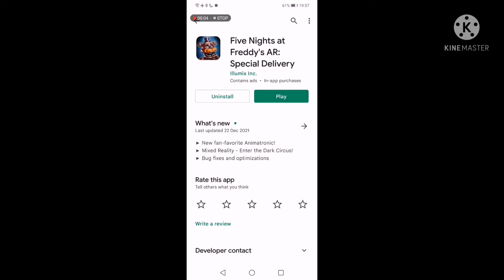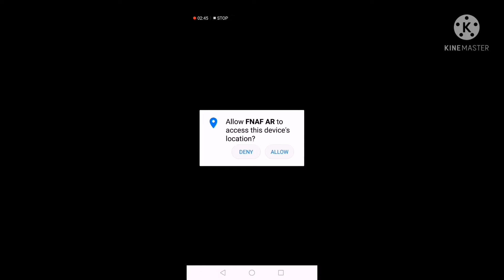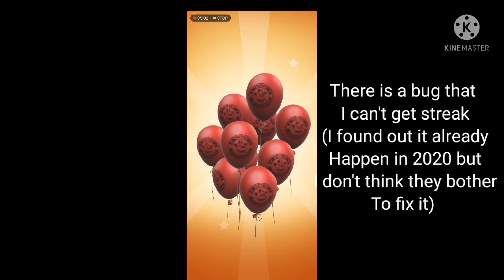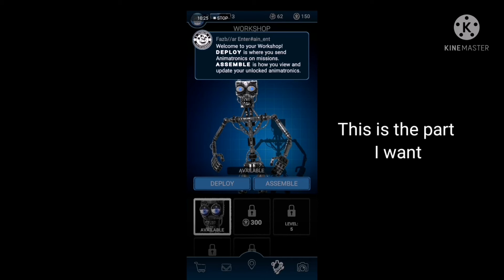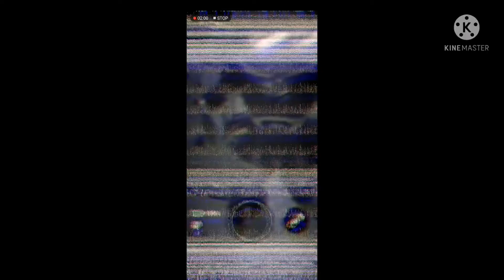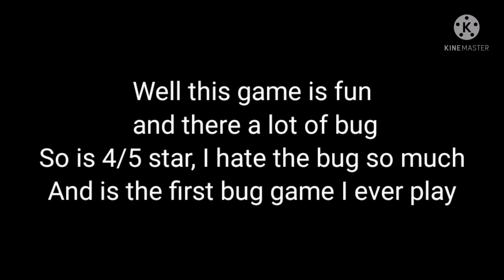Five night at Freddy a special delivery| First time playthrough| some comment but mostly text speech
I am having fun playing but I think now there is a bug only spawn endoskeleton in map(lucky the lure still work)

Endoskeleton bug is a good thing to level up quicker because they are the easy one to zap.But now they fix it already

Music
Hardcore - Benny Hill Theme (Hardstyle Remix)

Chapter
0:00 First playthrough
07:54 Quick montage of using Lure